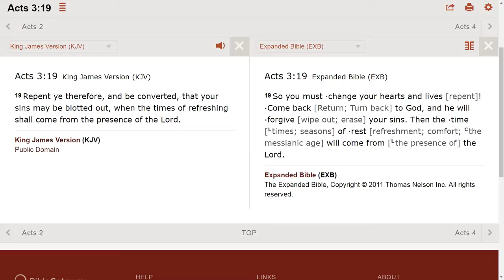Sharing an "end-times," spiritual vision (T).